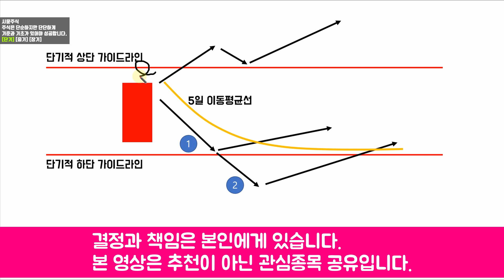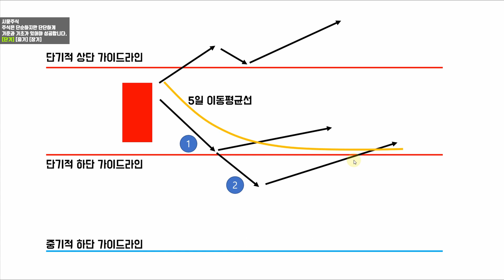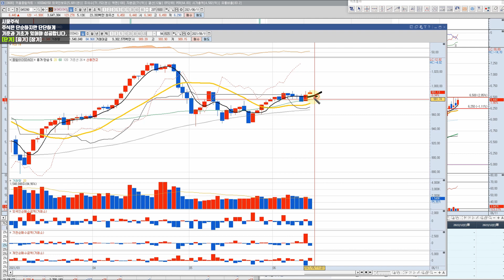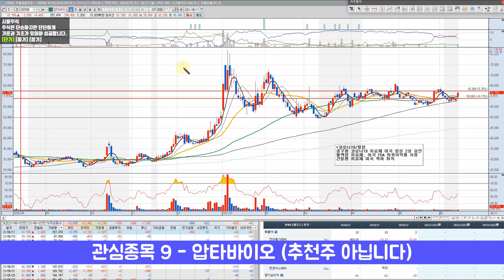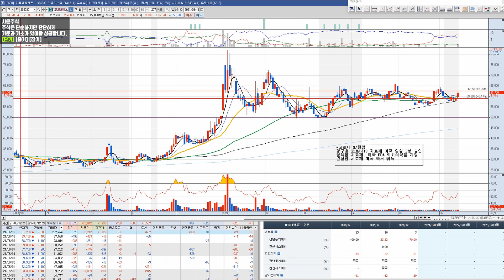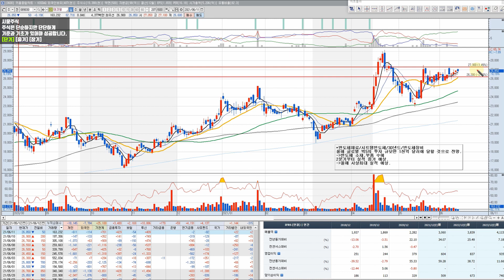주가가 상승준비를 하고 점프 직전이네요? (보복소비관련주 | 바이오주)